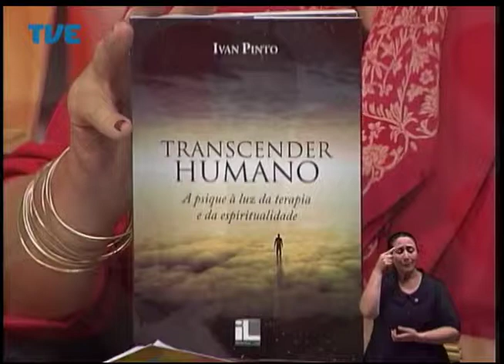Viva Bem - Transcender Humano - 06/08/14 Bloco 1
Participação do Psicólogo e Terapeuta Holístico, Ivan Pinto.
Apresentação: Izabel Ibias.